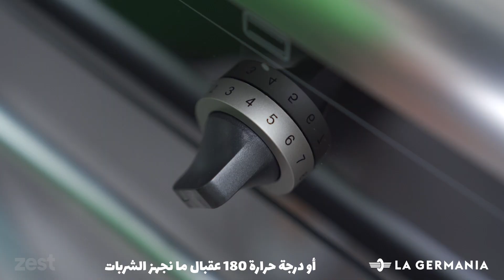Baseema (Egyptian Coconut Cake) - بسيمة • yallazest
بسيمة
المقادير:
للشربات
¾ كوب ماء
¾ كوب سكر
½ علبة لبن مكثف
1 ملعقة كبيرة ماء ورد

للعجينة
3 بيضات
½ كوب سكر
½ كوب زيت
1 كوب قشطة
¾ كوب زبادي
½ كوب دقيق
3 ملعقة كبيرة كاسترد بودرة
½ كوب لبن بودرة
1 ملعقة كبيرة بيكنج باودر
½ كوب سكر
½ كوب جوز هند مبشور
إلى الفرن لمدة 30 على 40 دقيقة على 180 درجة مئوية